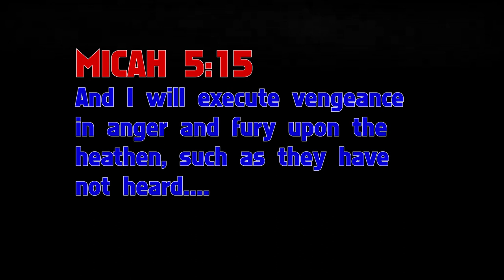CONFUSED J3W-ish CHRISTIAN GETS ANNIHILATED by his "OWN BOOK" The Wicked Flee